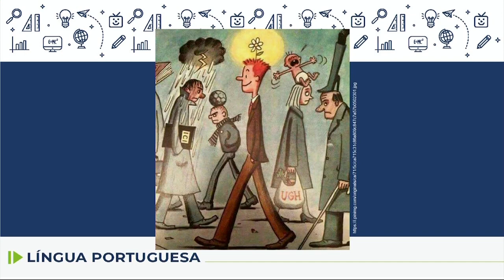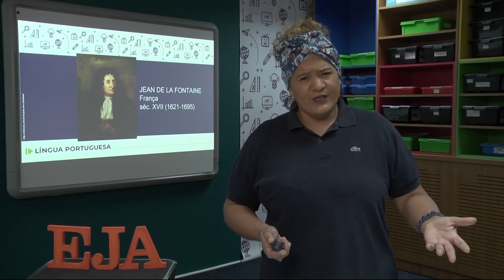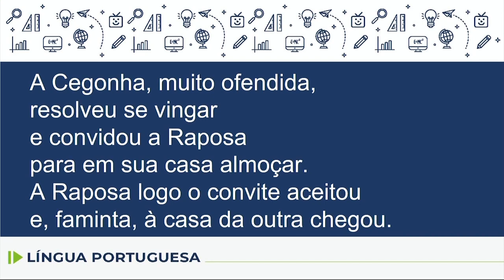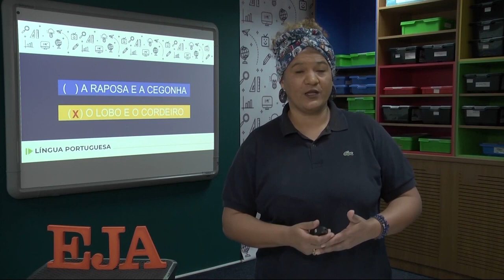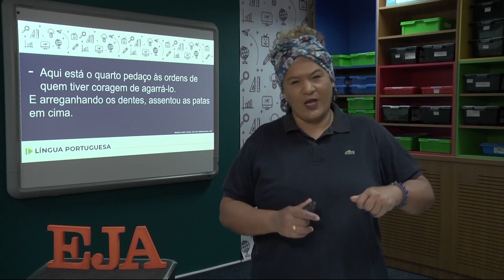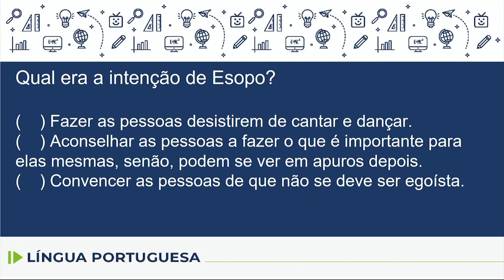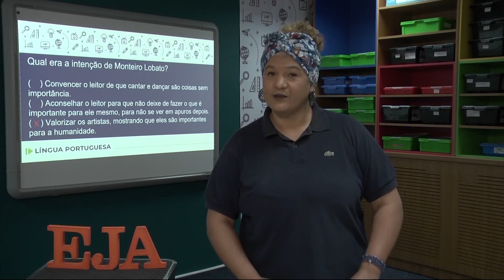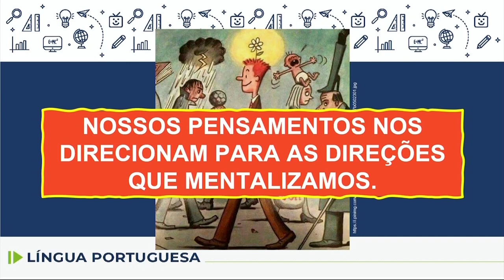EJA - Língua Portuguesa - aula 44 - 16/08